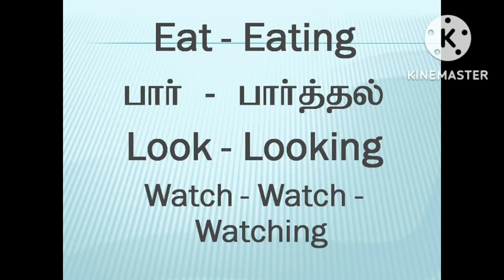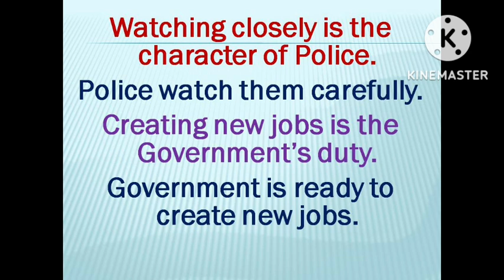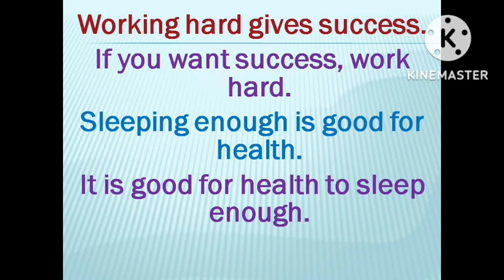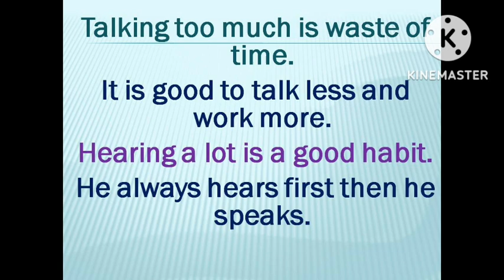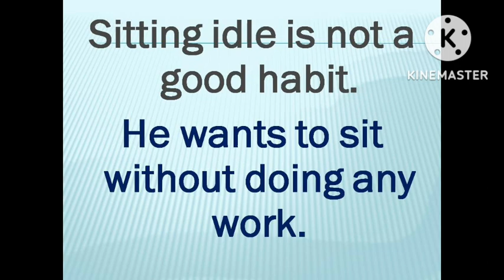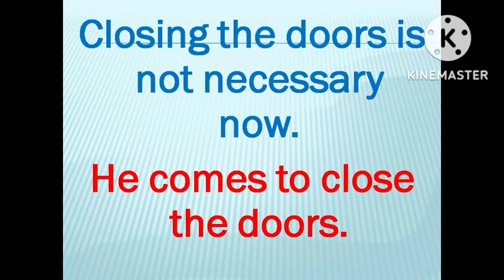ஆங்கிலம் பேச Gerund Infinitive Model Sentences | Sen Talks Plus